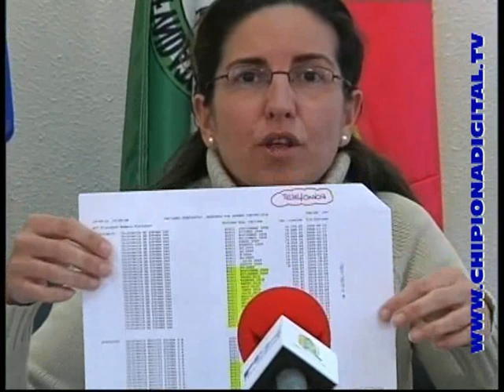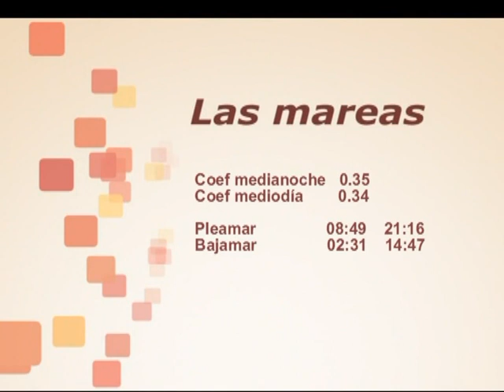Informativo 29 Marzo 12 SOL TV